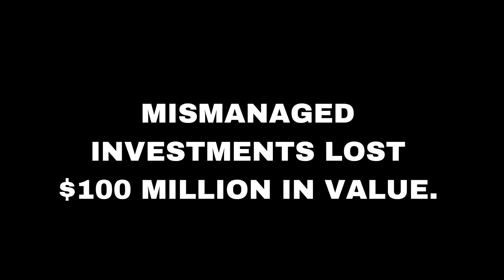AldenExposed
News workers across the country are exposing secretive hedge fund CEO Randall Smith who is pillaging community papers nationwide and funneled $57 million last year to buy 16 mansions.